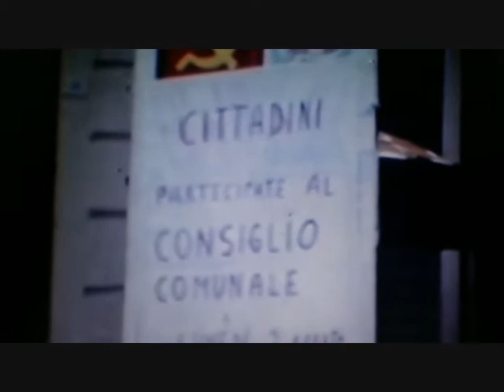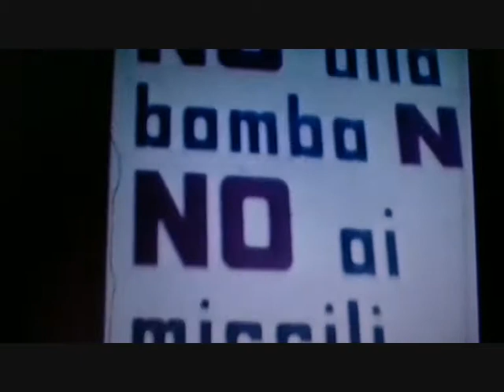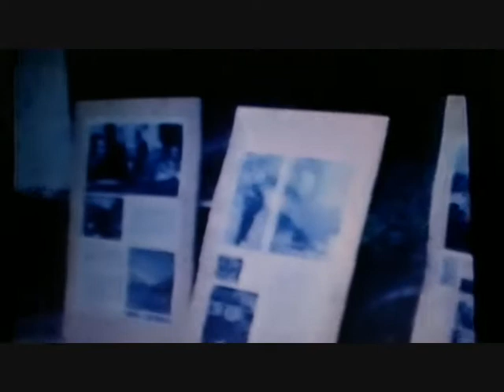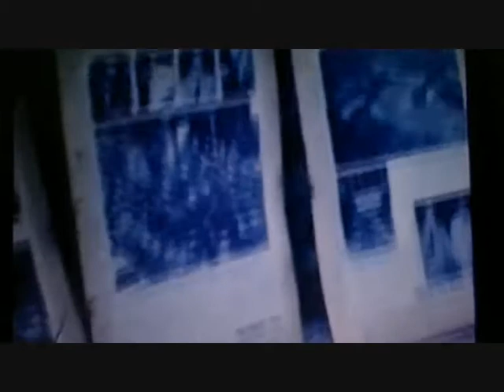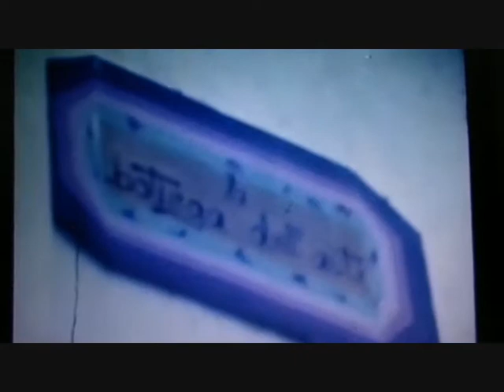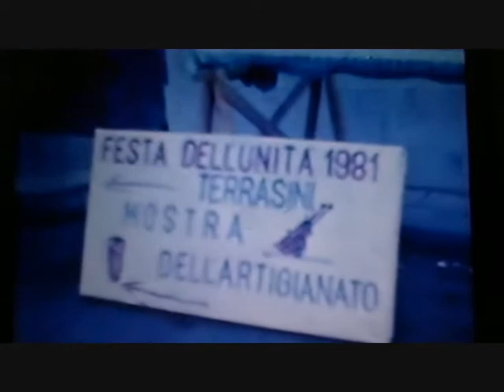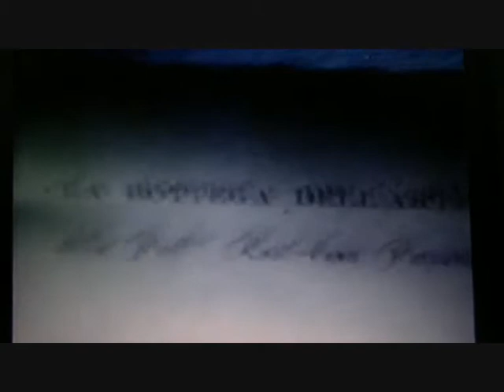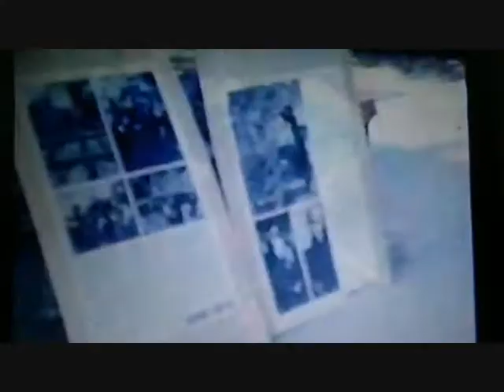TERRASINI, FESTA UNITA' 1981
UNA STORICA "FESTA DE l'UNITA'" TENUTASI A TERRASINI NEL 1981